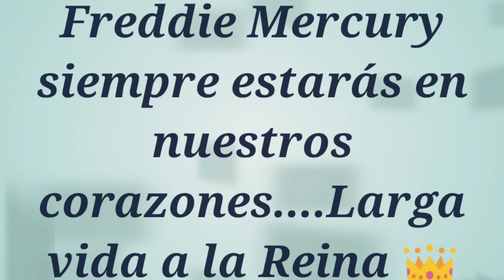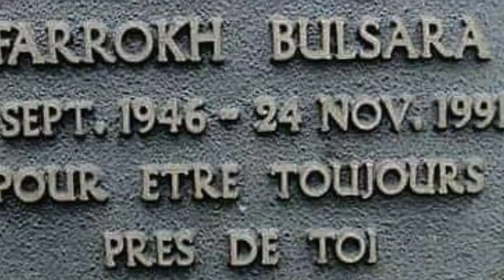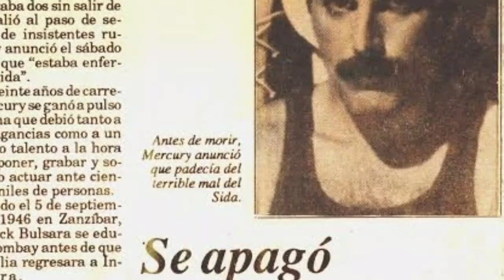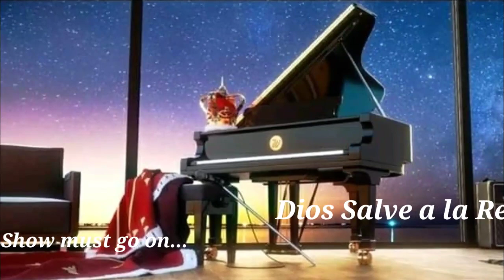Homenaje a Freddie Mercury por los 28 años de su muerte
Este video es el sentir de los fans de los diferentes países de América Latina y de España, los cuales pertenecen a un grupo de  WhatsApp llamado Queeneros.
En este video tenemos parte de las siguientes canciones: These are The Days of our Lives, Show Must Go On y parte de la canción Don't Stop me Now.